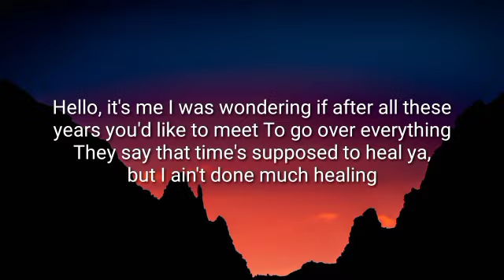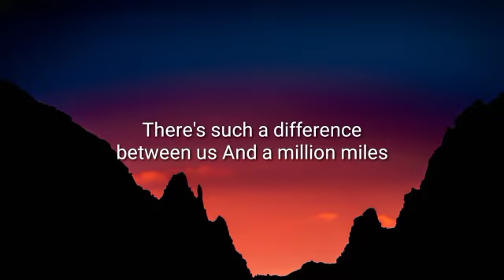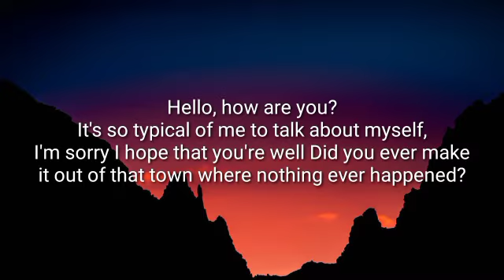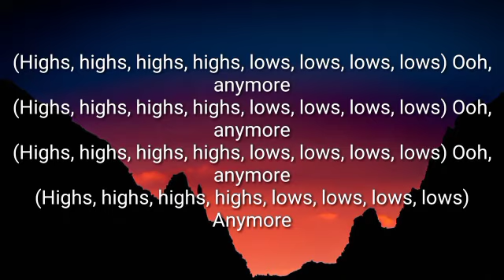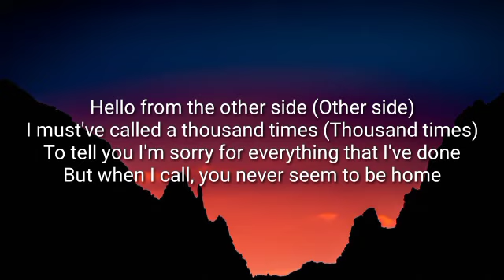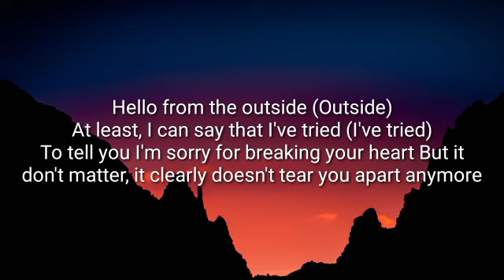Adele - Hello (Lyrics)